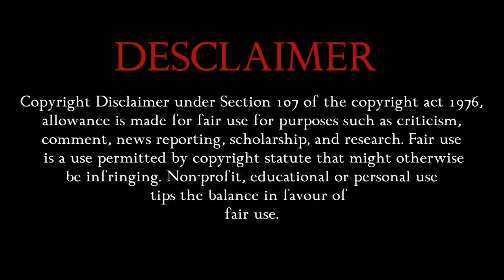peter❤Ken | Chains of heart part 3 explained in hindi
"Chains of heart"  Thai bl series explained in hindi.

Episode - 3

@Indian entertainment lover